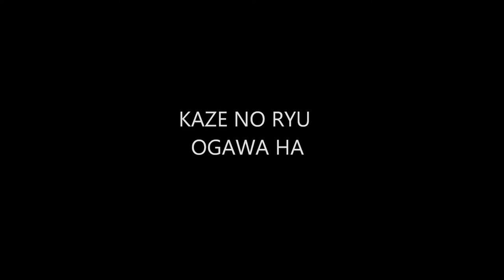Ogawa Ryu - 自然の伝統 Shizen no Dentou - Shidoshi Alfredo Tucci - lecture in Spain!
Fragments of an interesting conversation